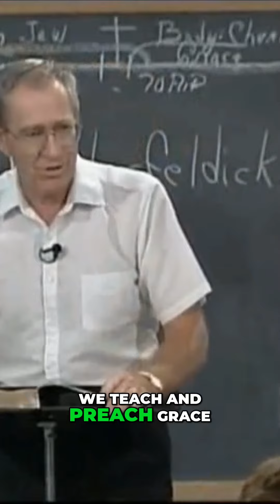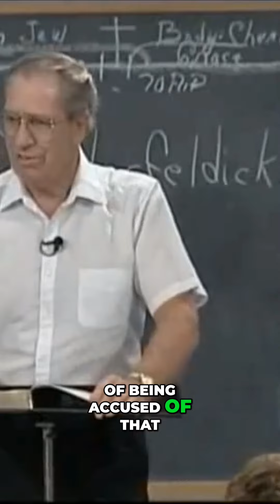Unlocking the Power of Grace: A Commentary on 6 Transformative Verses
Join us as we dive deep into these 6 verses that hold the key to understanding the true essence of grace. Discover the profound impact of teaching and preaching grace, even in the face of slanderous accusations. Let's explore the riches of God's grace together!